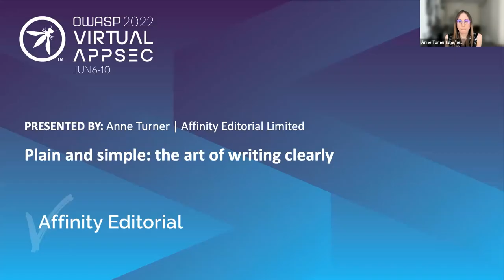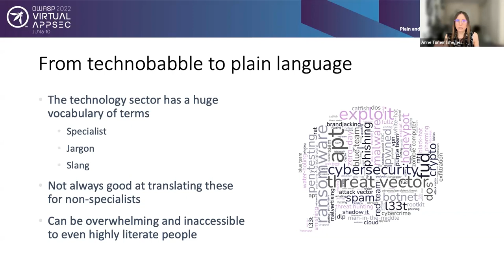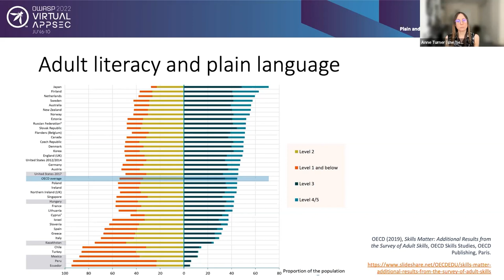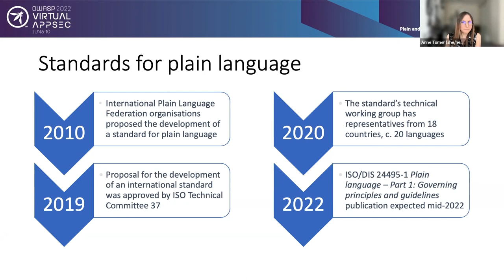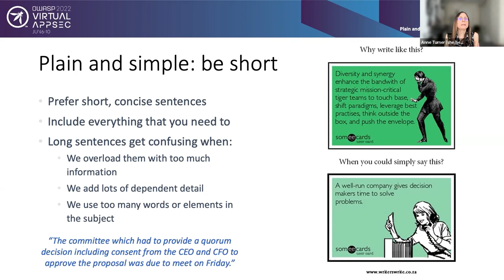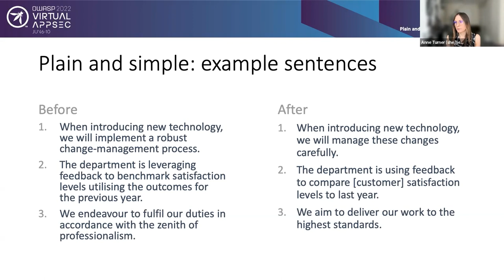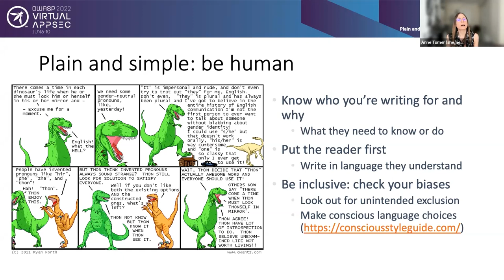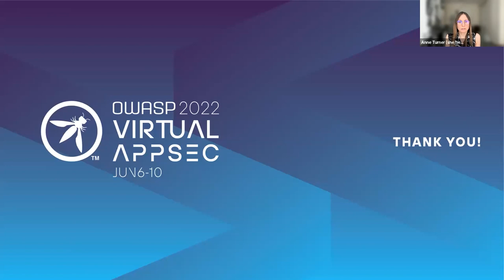Plain and Simple The Art of Writing Clearly - Anne Turner